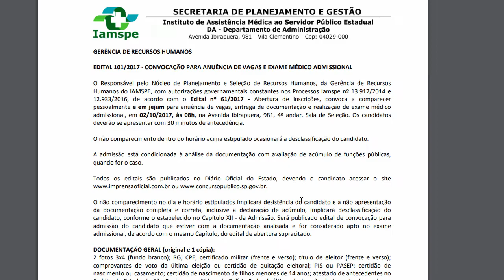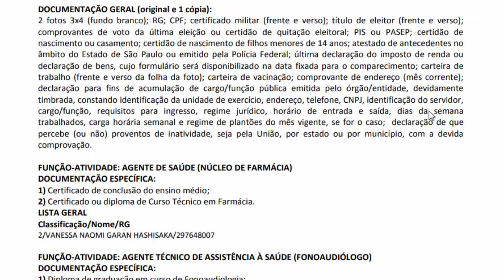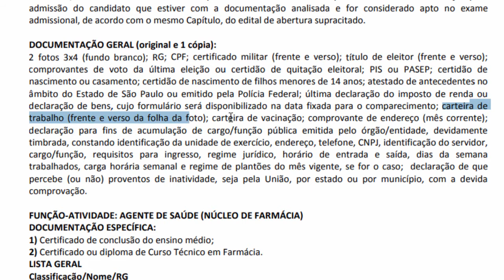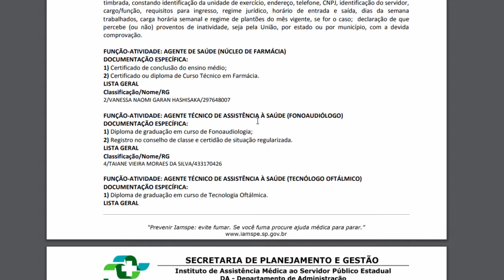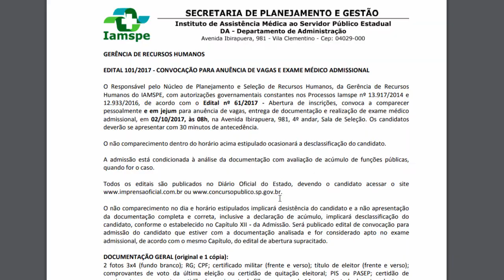Concurso do IAMSPE 2017 - PRIMEIRAS CONVOCAÇÕES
Surpreendentemente a Iasmpe já começou a convocar os aprovados no último certame, homologado em 16/09/2017. Vejo o vídeo para saber detalhes, para acompanhar as convocações veja:

Código do Concurso - 6446

Na aba concurso encerrados.